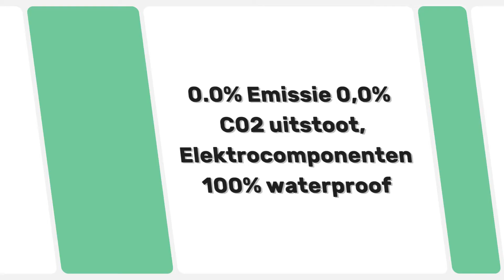Ecruiser elektrische scooter - escooter - Miku max - Echopper - escooter - review - gratis testrit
⚠️ Max 180km actieradius ✅ Cruisen met 0,0% emissie! Wees een voorbeeld voor de rest van NL! ✅0,0% C02 uitstoot ✅ 0,0% stikstof vervuiling! bestel online of boek een gratis testrit aan huis ✅